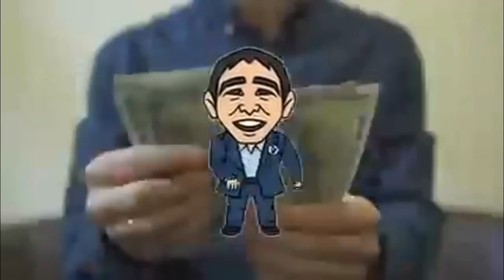Trump Really Fears Yang--Andrew Yang's best Rally speech in Iowa with Evelyn! Simply the best!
Find out more about Andrew Yang at Yang2020.com. Check out his long-form interview such as the Joe Rogan show and you'll be amazed!

Trump Fears Yang Really! It was around Dec 16, 2019.